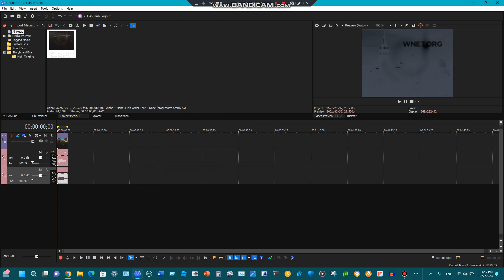How to make SR Major On Sony Vegas Pro 20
Follow the instructions on screen.